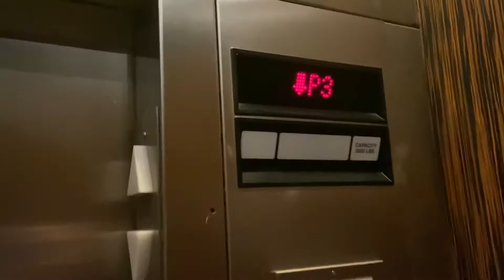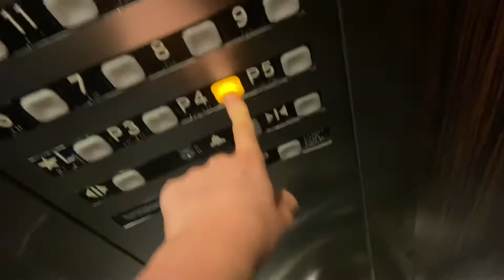ThyssenKrupp Impulse Traction Elevators in Coral Gables, FL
TECH SPECS
Brand: ThyssenKrupp
Fixtures: Impulse
Motor: Traction
Floors Served: 15
Speed: 300 FPM
Year Installed: 2004
Chime: D pitched bell
Floor passing chime: A# pitched Dover buzz